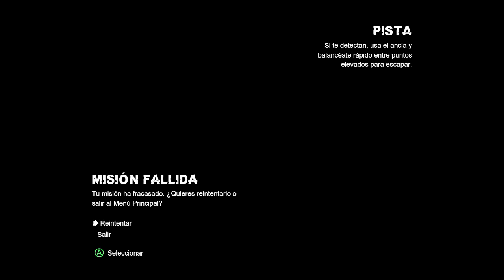Batman Arkham City #15 - Amordazar/desamordazar - Gameplay comentado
BatmanArkhamCity Gameplay de Batman Arkham City, segunda parte del juego de Rocksteady después de Batman Arkham Asylum.

720p 60fps

Juego sobre todo la historia principal, y hago pocas misiones secundarias, que a lo mejor voy completando al terminar la historia principal. Jugado en PC (Steam).